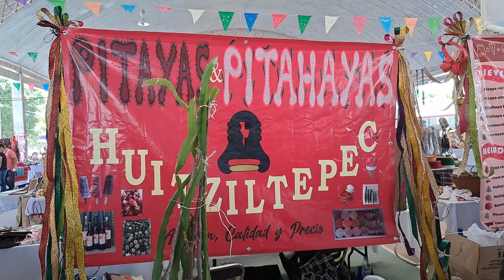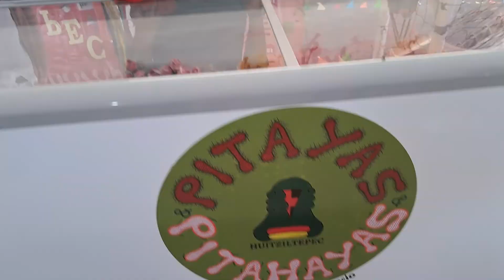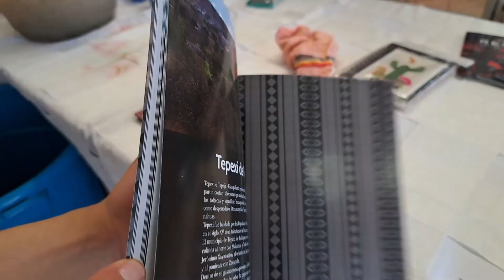¡Probe el agua de Barranca!😰